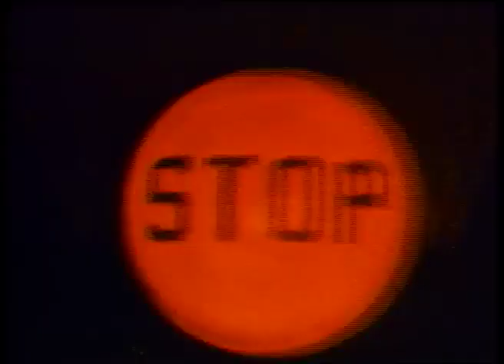Cut 'N' Move - Get Serious (Official Music Video)